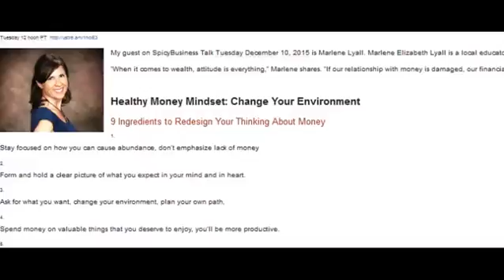Spicy Business Talk 12 1 15